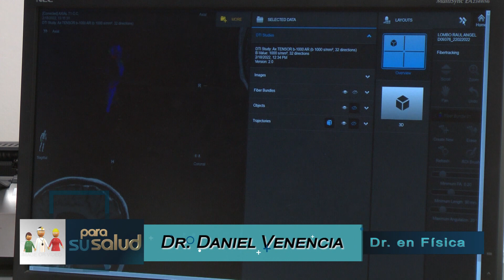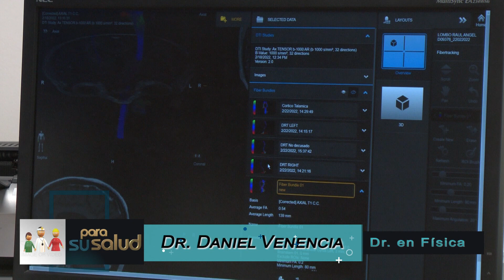Programa emitido 08 04 2023 Segunda Parte